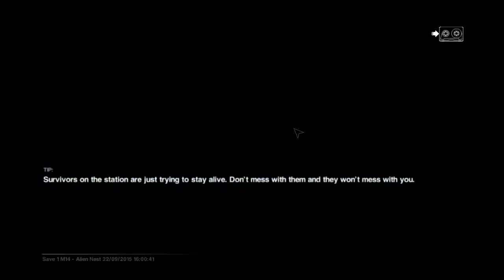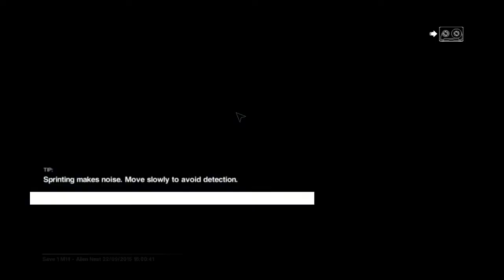Alien Isolation Blind Playthrough - 34 Going Critical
Apollo said there was an issue in the Reactor, so down we went passed all the lightning, androids and void shaped death wasting bolt gun ammo left and right, to the horrific truth

Egg sacks are strewn about the place and face huggers are lose, not only that but I think there might be more than one xenomorph here... help!!